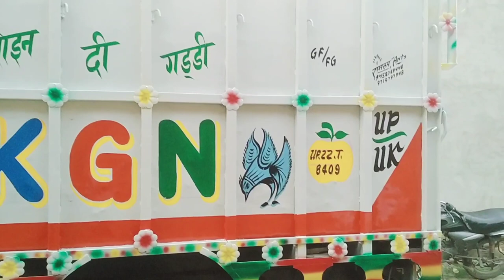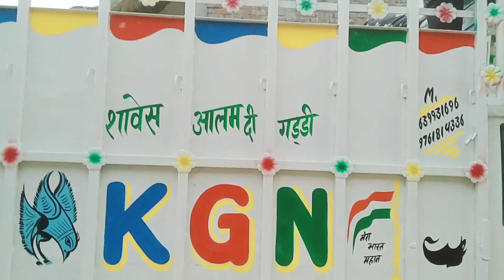how to make a pickup painting.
Your like Video